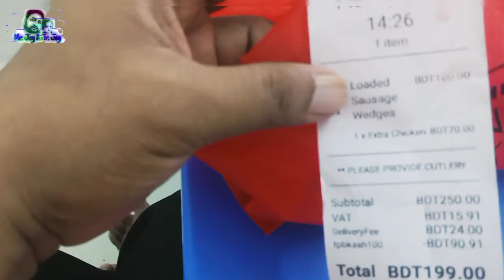Loaded Sausage Wedges||The Munch Station,Bailey Road|mrjoyjrjoy||দি মাঞ্চ স্টেশন|| লোডেড সসেজ ওয়েজেস